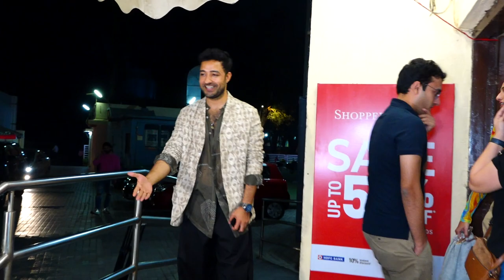STAR STUDDED SPECIAL SCREENING OF THE MOVIE LAKADBAGGHA